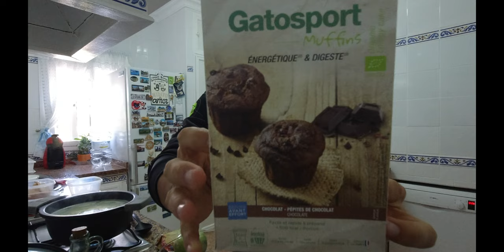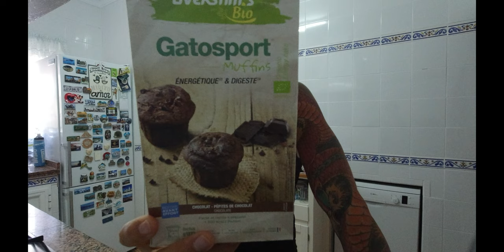MUFFINS CASEROS DE CHOCOLATE OVESTIMS BIO GATOSPORT AL MICRONDAS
MUFFINS CASEROS DE CHOCOLATE OVESTIMS BIO GATOSPORT

MATERIAL